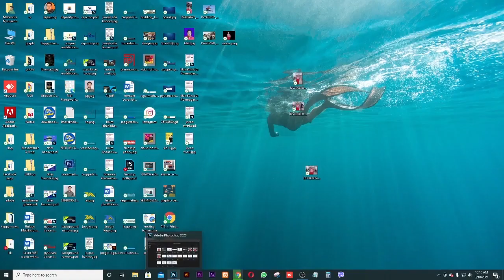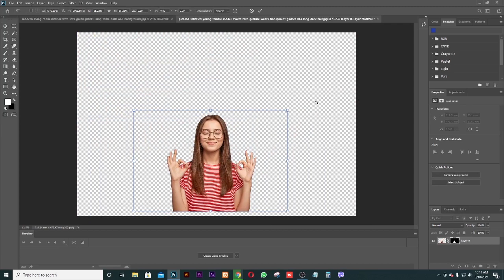How to background remove in photoshop 2020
background_remove#photoshop_2020#Adobe_2020_feature